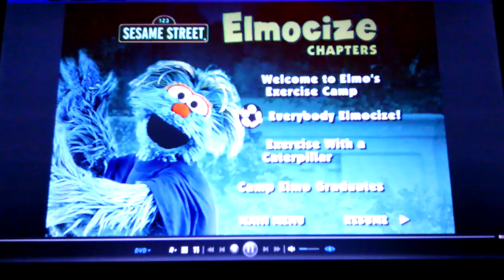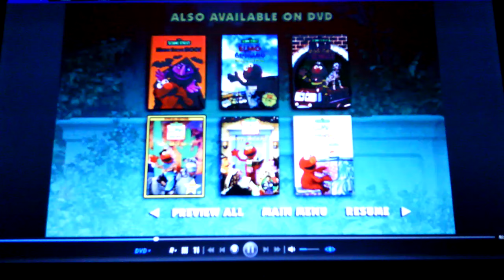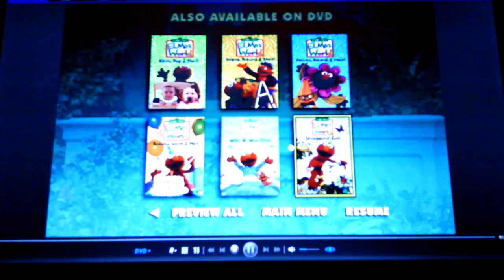Sesame Street- Elmocize